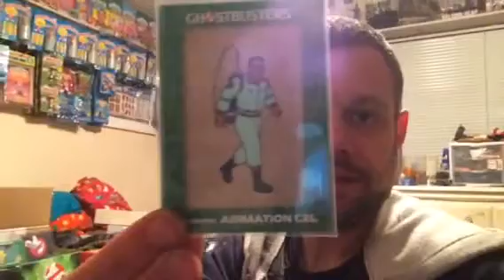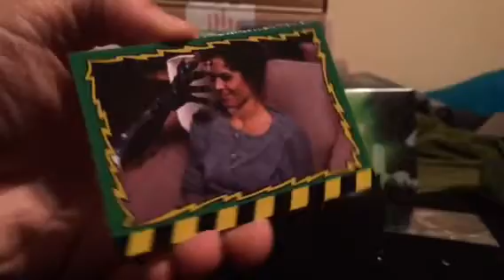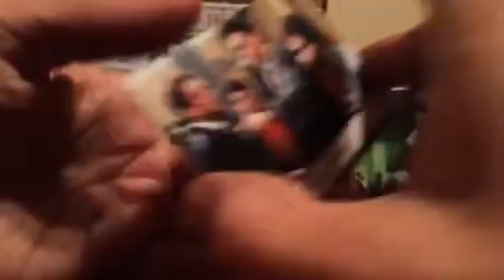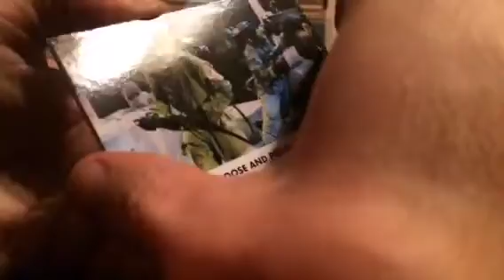Ghostbusters trading cards box 2 p3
Last slabs from this box.  Let me know if you want another opened on video